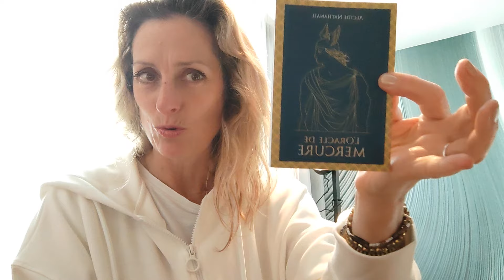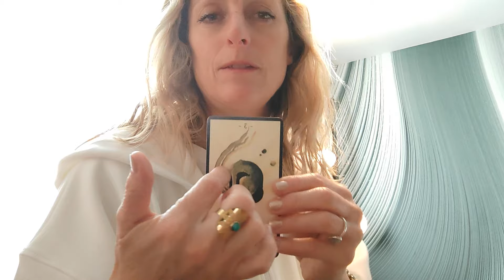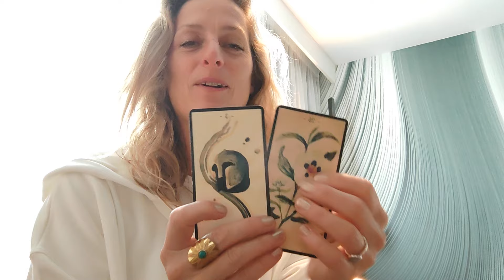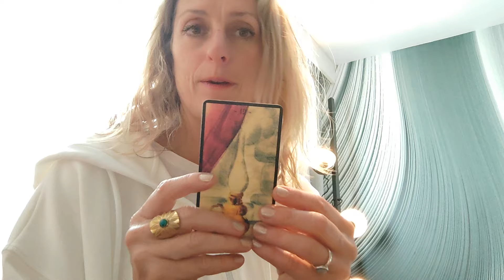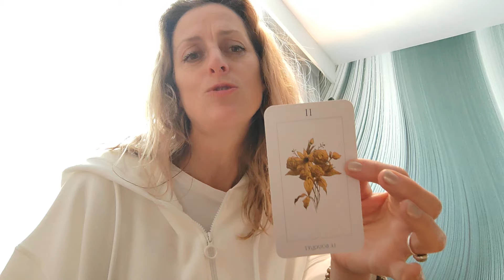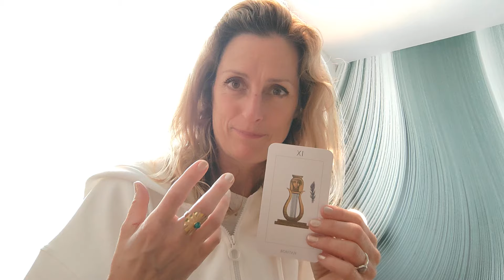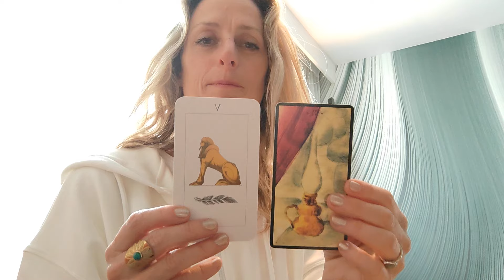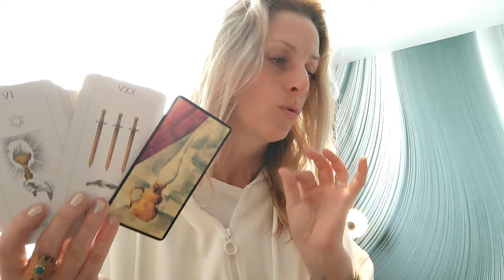pleine lune, sortie de l'illusion, lâcher son mental et faire confiance à la vie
Bienvenue dans LaVoixdesFleurs , La Voie du Cœur ! 🌸🙏,
La chaîne de l'éveil spirituel et de la libération de son plein potentiel par la compréhension des Lois Quantiques qui nous animent.

Si vous souhaitez faire un don pour soutenir la chaîne et l'achat de nouveaux jeux  :
Merci infiniment à tous les donateurs !

Facebook Marie Donzé Pro
  Instagram 🌺 Marie Donzé
TikTok : La Voix des Fleurs